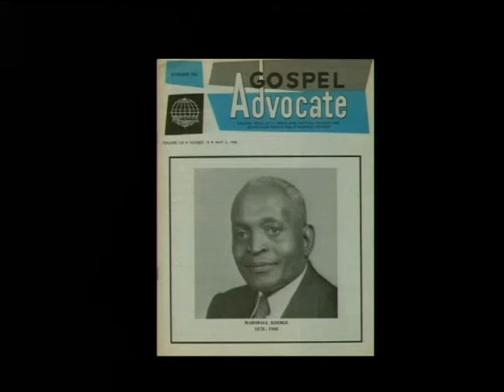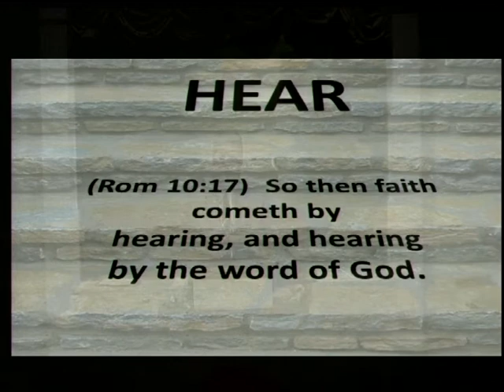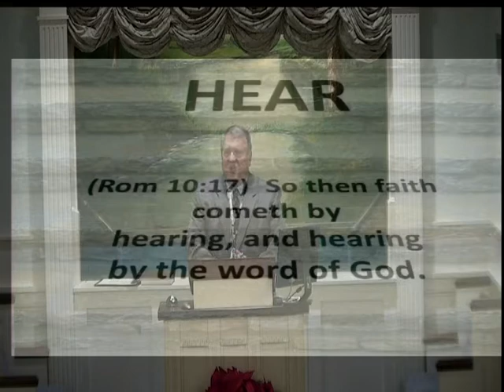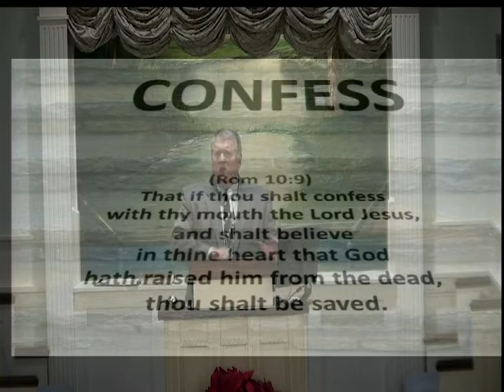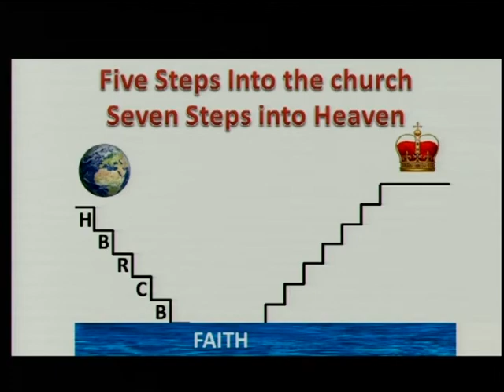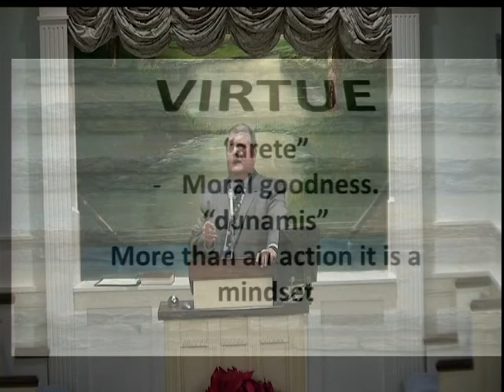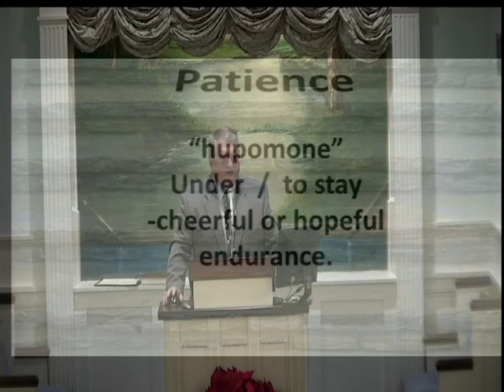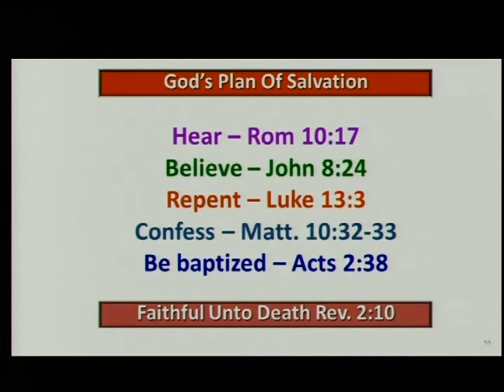12 29 2019 AM Five Steps in and Seven Steps Up Ron Gilbert